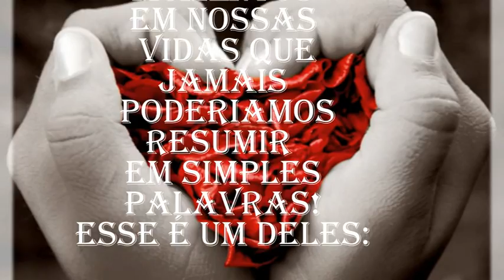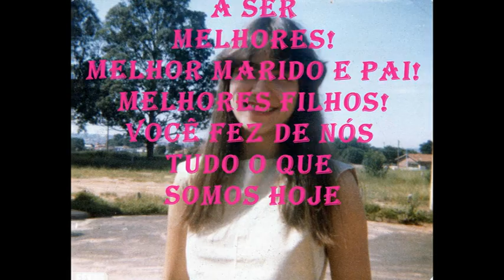retro meire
retrospectiva Meire